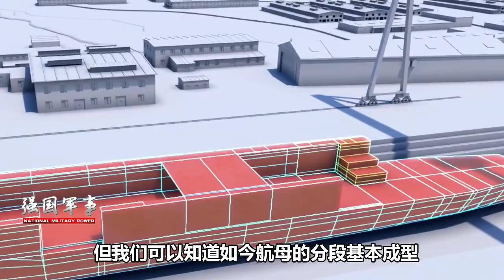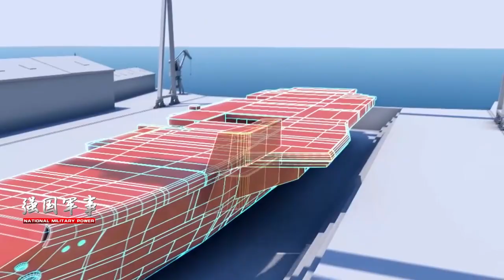江南船廠遮蔽棚空空如也，003航母現場“失蹤”，究竟去哪了？為何要“乾坤大挪移”？ 【强国军事】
在6月份的第一周，有网友拍到在江南船厂里出现不可思议的一幕，中国第三艘航母的建造场地中，原本的003航母分段突然之间消失了，只留下空空如也的遮蔽棚，似乎是一夜之间就在建造现场“失踪了” 我們的影片會遵循公平、尊重的原則，確保不會包含任何仇恨言論的元素。